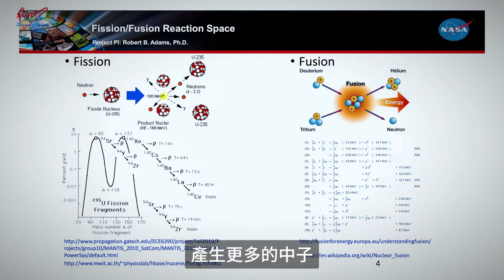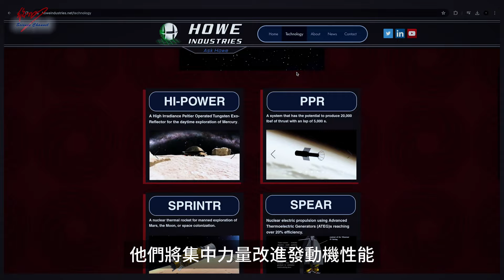美國裂 聚變火箭趨近現實？兩個月抵達火星，或徹底改變太空探索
美國宇航局（NASA）正在與一家私營公司合作，開發一種基於脈衝裂-聚變（PuFF）概念的，脈衝等離子體火箭（PPR），可以產生高達10噸的推力，比沖5000秒，遠遠超過目前的其他深空推進技術，可以將安裝重型防護罩的載人飛船，在兩個月內發射到火星，避免宇航員受到宇宙射線的傷害。